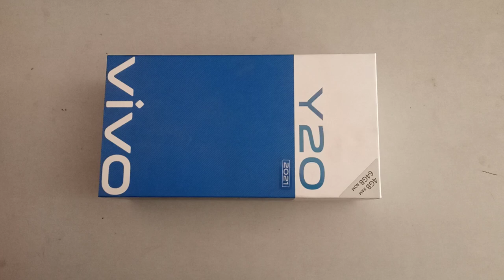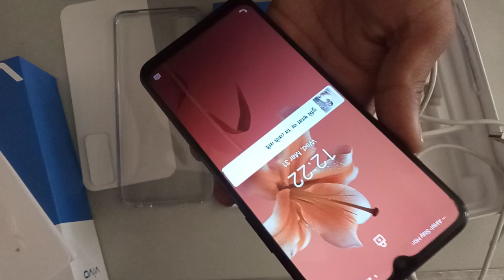[Bangla] Vivo Y20 2021 Unboxing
Nomoskar, Friends ai video tay apnader dekhano hoyechay Vivo y20 2021 ar unboxing. Dekhano hoyechay kichu feature ai mobile ar. Tachara ai mobile ar bangladeshi price bola hoyecha

Your Quarries:-
1. Vivo y20 2021 unboxing
2. Vivo y20 2021 unboxing in bangla
3. y20 2021 vivo unboxing bangladesh
4. Vivo y20 2021 different colors
5. y20 2021 vivo blue colour
6. y20 2021 bangla unboxing
7. Vivo mobile review
8. Bangla review vivo y20 2021
9. review y20 2021 vivo
10. Vivo y20 2021 mobile update
11. Vivo y20 2021 unboxing 2020
12. Vivo y20 2021 unboxing and review
13. Vivo y20 2021 unboxing and review in bangla
14. Vivo y20 2021 unboxing and setup
15. y20 2021 vivo blue unboxing
16. y20 2021 vivo price in bangladesh
17. Vivo mobile pubg test
18. Vivo camera test
19. Vivo gaming test
20. Vivo y20 2021 official price in bangladesh
21. Vivo y20 2021 unboxing bd
22. Vivo y20 2021 unboxing price in bangladesh

For watch